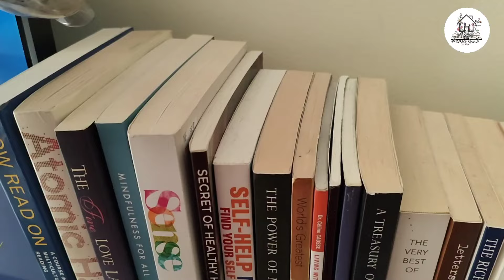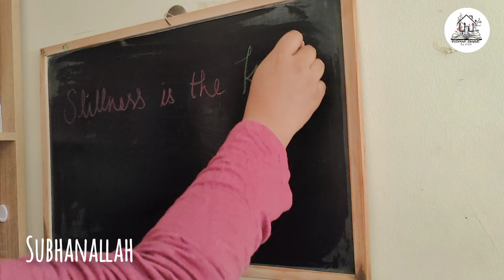Managing stress | Routine After Ramadan |portable Vacuum cleaner review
SHAYONAM 3IN1 Portable Car Vacuum Cleaner with Blower | USB Rechargeable Wireless Handheld Car Vacuum Cleaner Traveling, Camping Reusable,Portable,Rechargeable (Vacuum with Blower)(Multy)